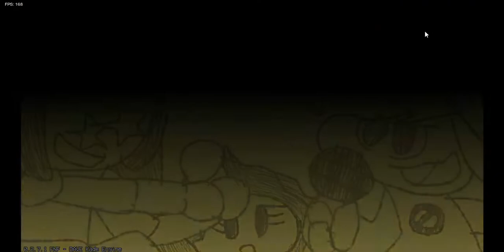VS VINICCIUS13 2.0 STARTED, DAVI REMASTERED